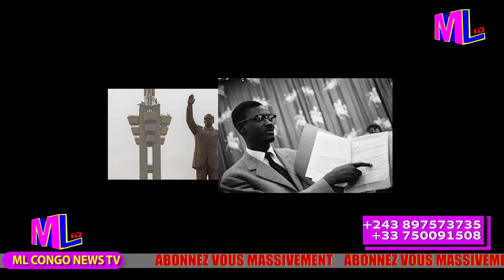DISCOURS DE LUMUMBA 61ANS APRES 61. IL Y A T-IL EU UNE ÉVOLUTION ?